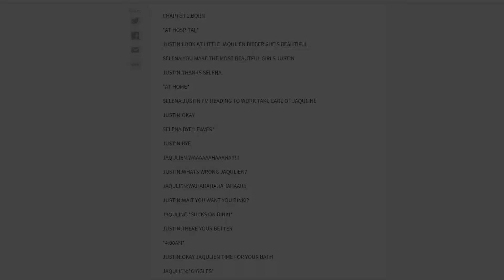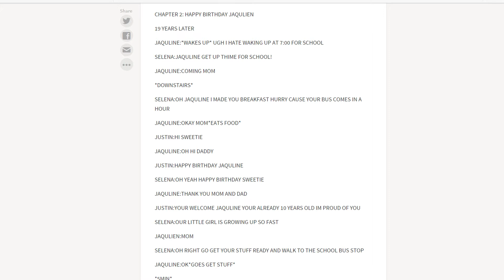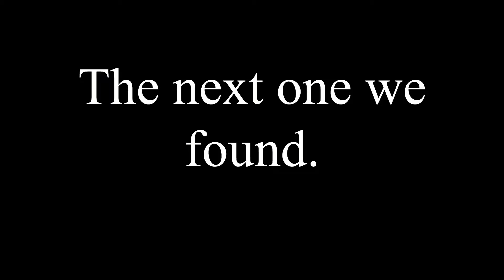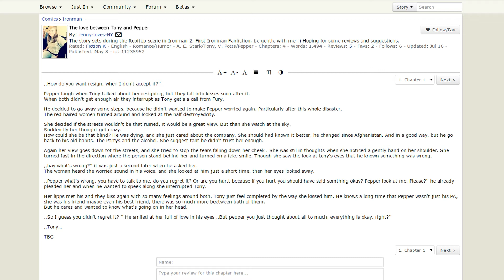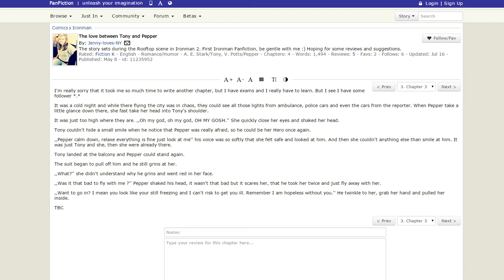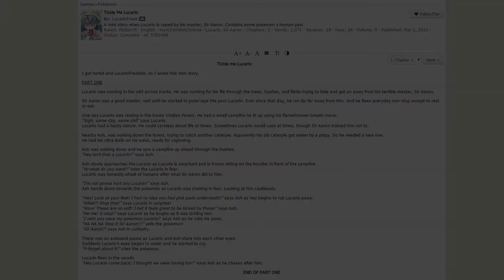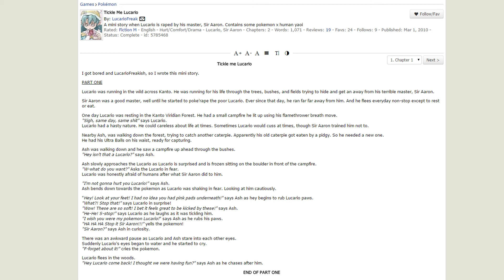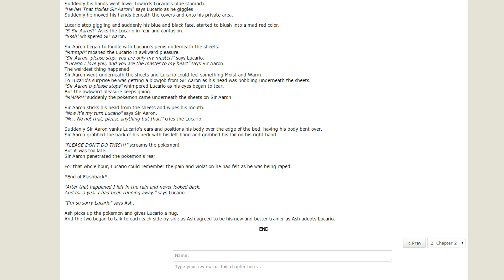Bad Fanfiction: Illiterate Iron Man, Lucario, and Justin Biebers Daughter?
Prepare for insanity.